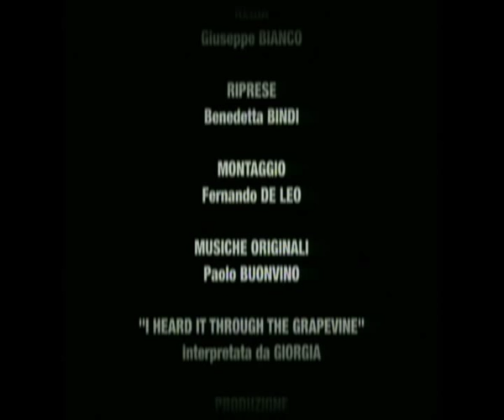ROMANZO CRIMINALE regia di Michele Placido ...nel trailer del FILM l'attrice Emanuela Petroni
Emanuela Petroni attrice italiana nata a Rieti ha partecipato a svariati progetti artistici, teatrali, musicali, televisivi e cinamatografici nazionali ed internazionali.

...per maggiori info, per collaborazioni, ingaggi, progetti, interviste ed eventi artistici ...è possibile contattarla al 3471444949

Qui EMANUELA PETRONI nel trailer e nei contenuti speciali del film ROMANZO CRIMINALE per la regia di Michele Placido 2005, tratto dall'omonimo romanzo di Giancarlo De Cataldo

Il film si è aggiudicato 8 David di Donatello 2006, 5 Nastri d'argento 2006, e 2 Ioma 2006.

La vicenda è ispirata alla storia della Banda della Magliana, nome attribuito dal giornalismo italiano a quella che è considerata la più potente organizzazione criminale che abbia mai operato a Roma, cui vennero attribuiti legami con diversi tipi di organizzazioni quali Cosa nostra, Camorra, 'Ndrangheta, ma anche con esponenti del mondo della politica come Licio Gelli e Loggia P2, nonché estrema destra eversiva, i servizi segreti e lo Stato Vaticano.